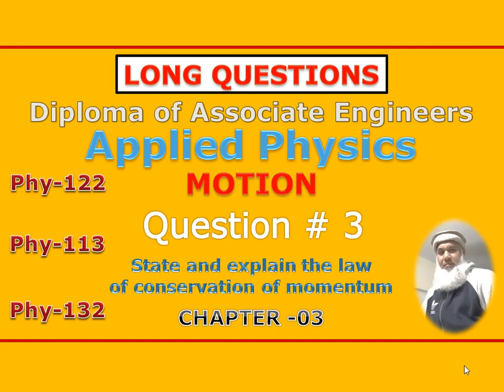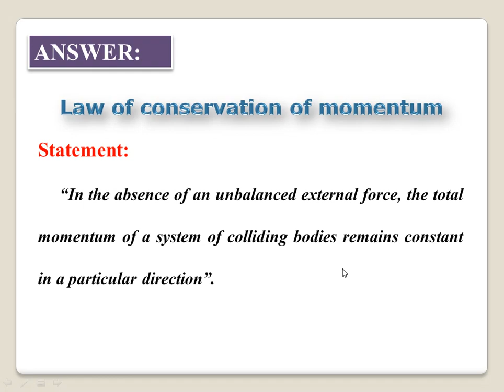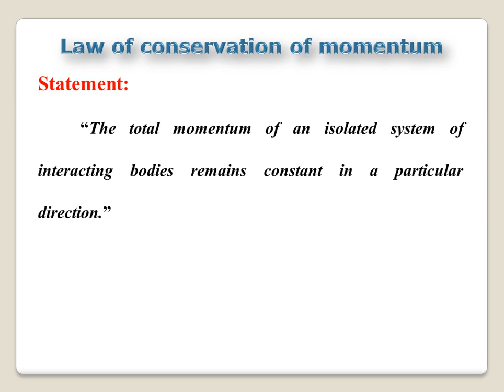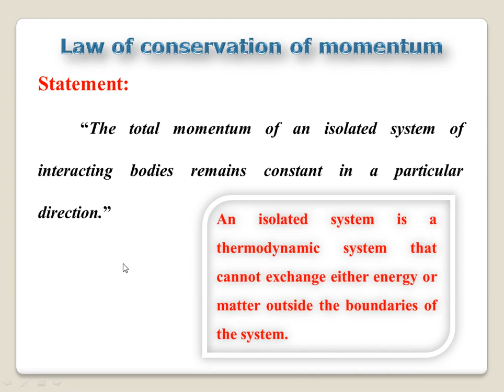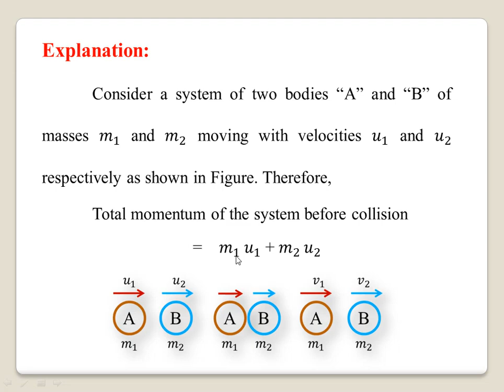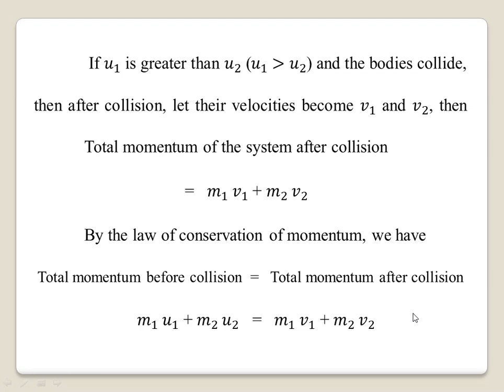Applied Physics | PHY-122 | Chapter 3: Motion | Long Question 3 | Lecture 19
Welcome to the PHY-122 Course (DAE Technology)

This is Lecture 19 of the complete PHY-122 course. In this video, we will be discussing Chapter 3: Motion and focusing on Long Question Q3.